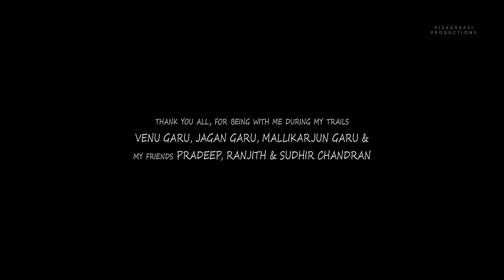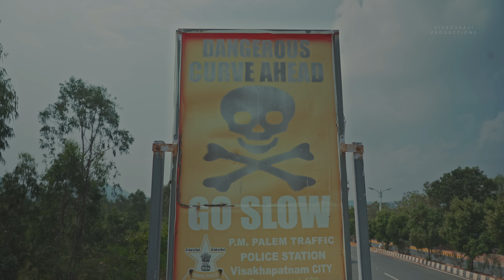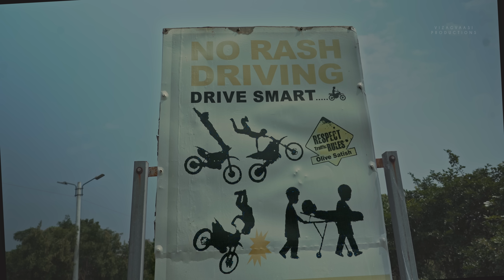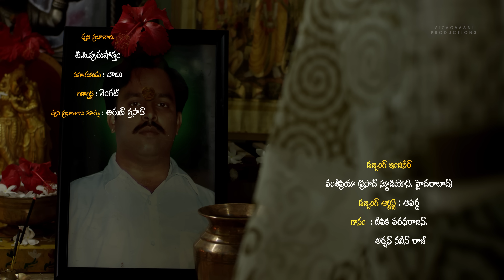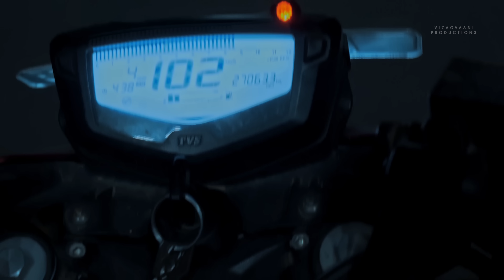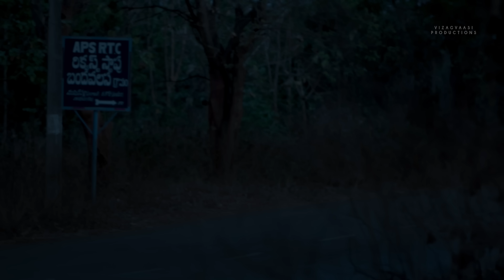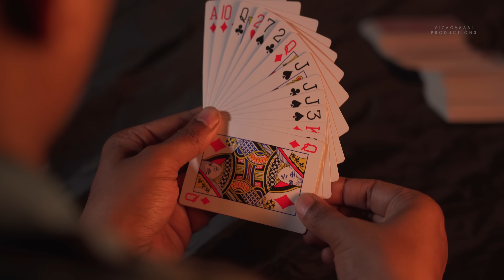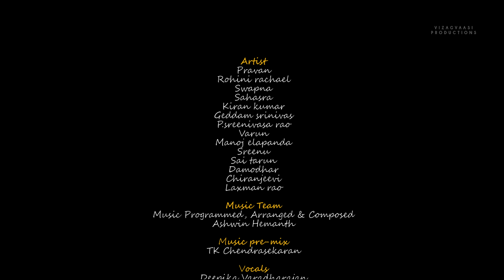Madhanam Latest Telugu Short Film || Hari Priya || Swapna, Pravan, Rohini Rachael || Vizagvaasi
Madhanam Latest Telugu Short Film | Directed by Hari Priya | Swapna, Pravan, Rohini Rachael
Madhanam is an emotional journey of three persons, whose lifes are conflicted with Sacrifice, Pain & Love.

Credits
Cast: Swapna, Pravan, Rohini Rachael
Script & Direction: Haripriya
DOP: Arun Kumar Parvathaneni
Lyrics: Pavan Kumar Ram
Sound Design: Saimaneendhar Reddy
Editing: Charan Kumar
Sound Mix: Abishek Dharshan

Additional Cast: Sahasra, Kiran Kumar, Geddam Srivinivas, P. Sreenivas Rao

Haripriya's "Madhanam" Telugu Independent Short Film(4K)